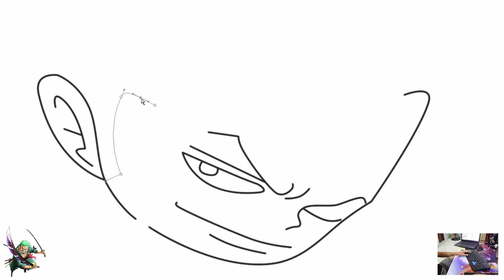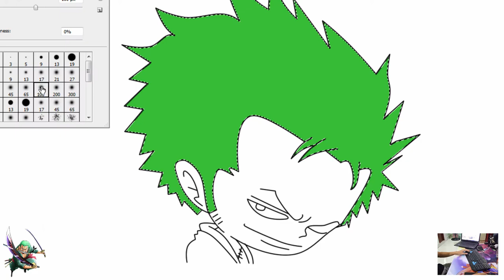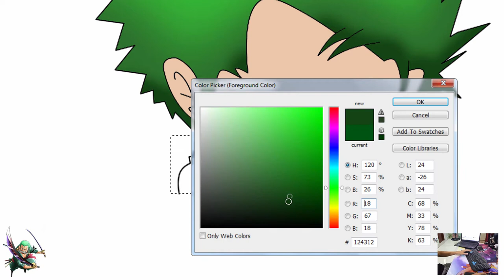Chibi One Piece | Chibi Zoro